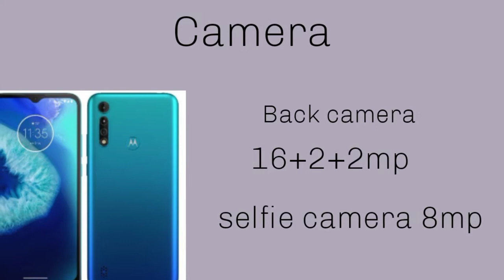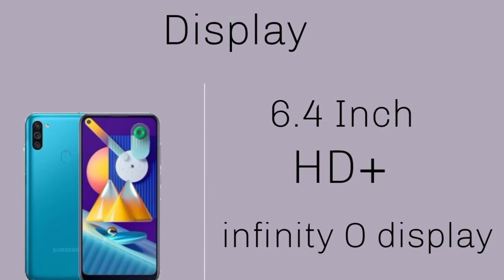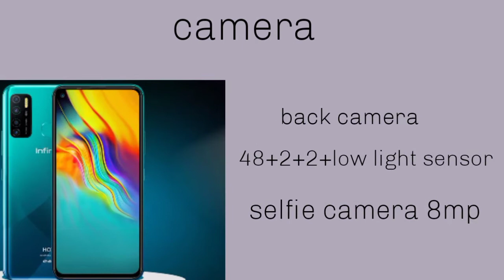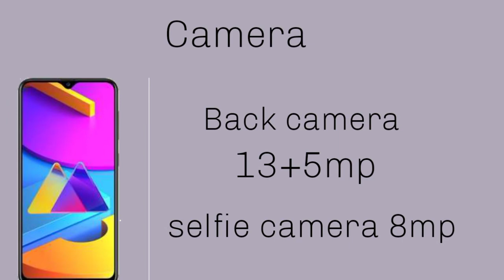Best 5 non Chinese smartphone under 10000 Rupees | Ak technical